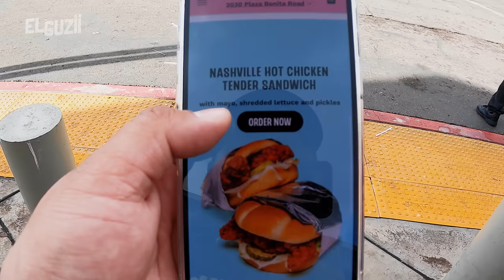Probando TODO el menú de MR. BEAST BURGER | El Guzii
En éste video El Guzii prueba todo el menú de la franquicia de MR. BEAST BURGER. La Verdad todo sabe riquísimo.  ¿Ya las haz probado?

Si vives en Estados Unidos, baja la app de Mr. Beast Burger para que las pruebes.

*** Mi equipo de cocina: ***
- Olla de presión InstantPot
- Sartén de Acero
- Cuchillo 1 (Chef Knife)
- Cuchillo 2 (Slicing Knife)
- Cuchillo 3 (Utility Knife)
- Cuchillo 4 (Bread Knife)
- Cortador de Harina y Masa
- Adaptador para Moler Carne

- Cámara de Video
- Cámara para Foto
- Lente 1 (Video)
- Lente 2 (Foto)
- Tarjeta SD (Video)
- Grabadora (Audio)
- Tarjeta SD (Audio)
- Microfono Inalambrico (Audio)
- Microfono para cámara (Audio)

El Guzii
591 Telegraph Canyon Rd. #562